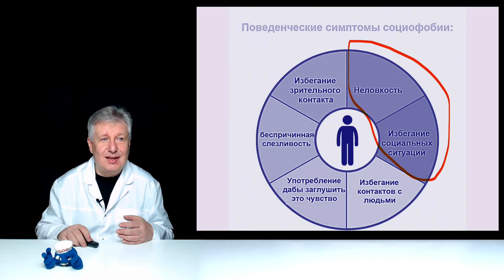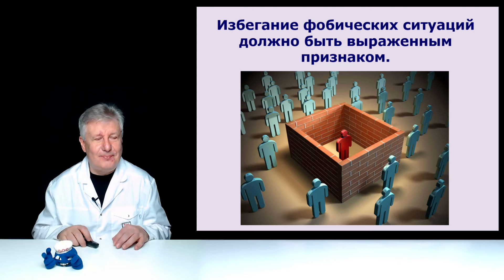Не хочу общаться? Что со мной? Наши ответы.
Доктор мед. наук отвечает на частые вопросы больных, которые обращаются к психиатру с жалобами на то, что они не хотят общаться с людьми. Почему это происходит.